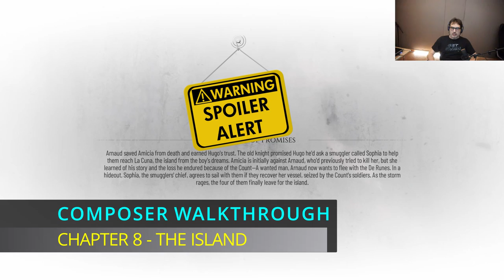A Plague Tale Requiem - Composer Walkthrough - Chapter 8 - THE ISLAND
While playing the game, Composer Olivier Deriviere is sharing his experience with Asobo and explaining all the meaning behind the music. You will discover many secrets and realize that every bit of music is meaningful.
Merci!